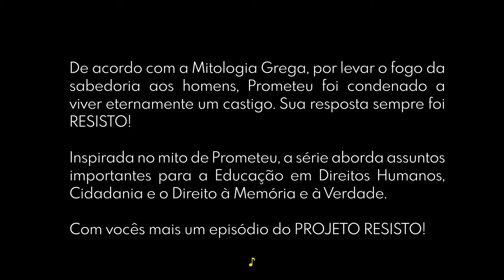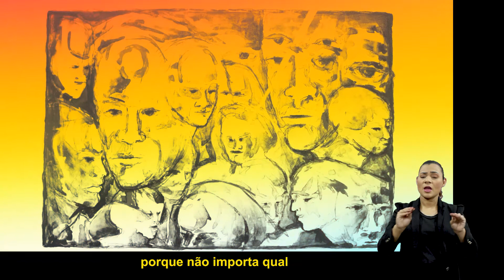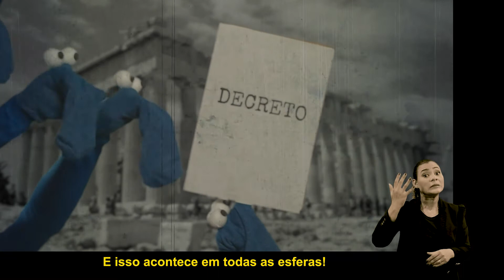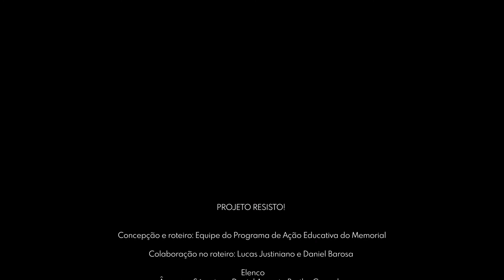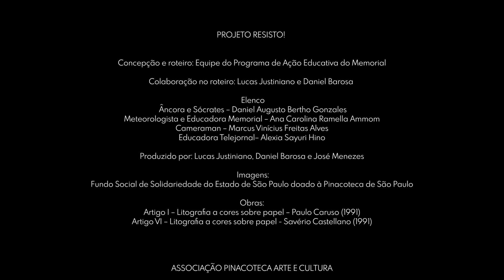Projeto RESISTO! - Eixo Direitos Humanos (Libras e legenda)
O Projeto Resisto!, desenvolvido pela Ação Educativa do Memorial da Resistência de São Paulo, conta com quatro vídeos em formato de telejornal que buscam levantar questões de forma lúdica e abrangente sobre Repressão,  Resistência, Patrimônio e Direitos Humanos.

Os lançamentos são semanais, sempre às terças, e o eixo de discussão do vídeo de hoje é "DIREITOS HUMANOS".

Para ter acesso ao Material de Apoio ao Professor e o Roteiro de Pesquisa, acesse